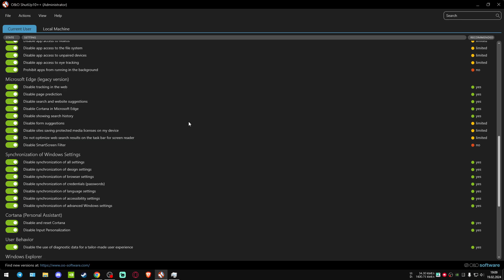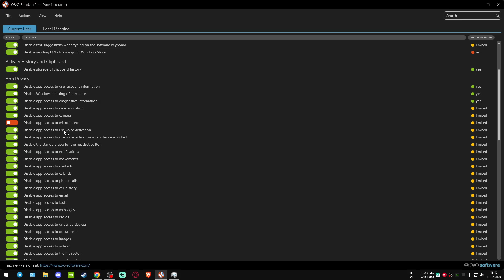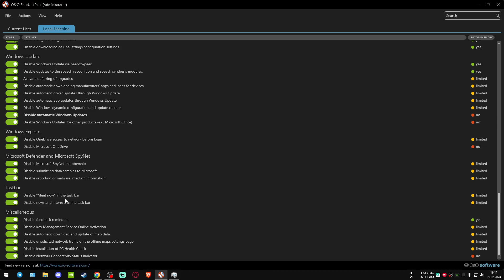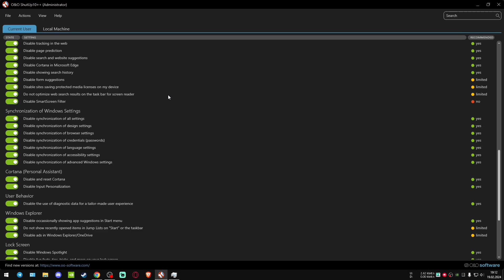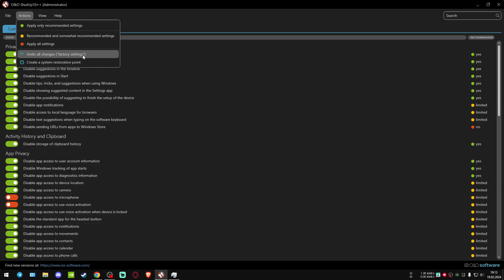O&O ShutUp En iyi Ayarlar - Gereksiz Hizletleri Kapatma - Best O&O ShutUp Settings